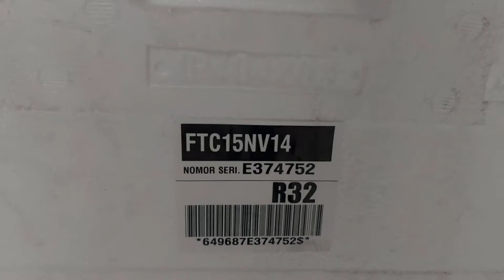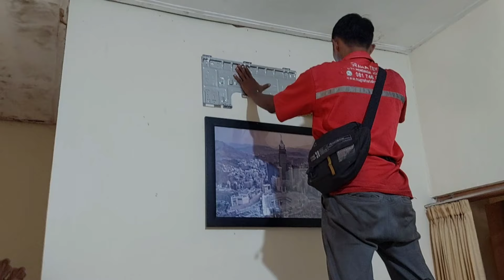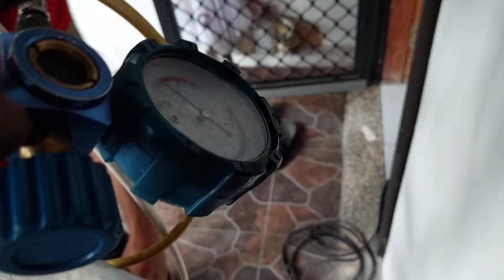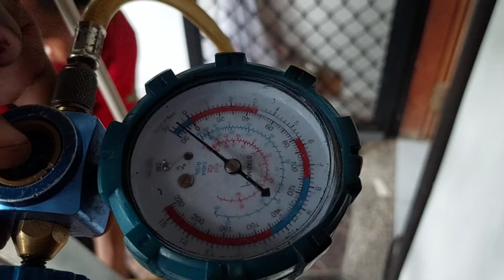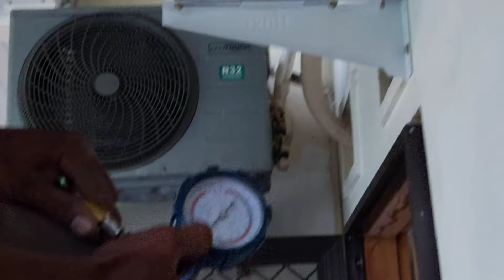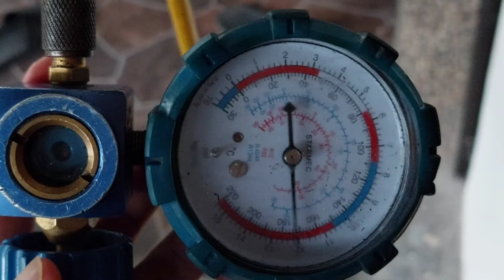Cara memasang AC Split 0.5 PK